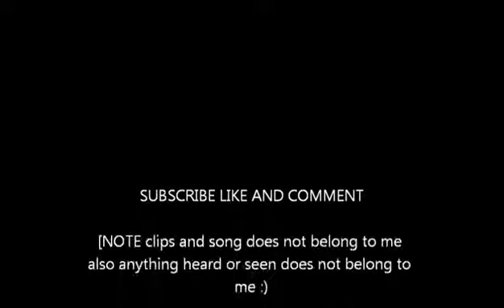Beyblade AMV VariAres V S L Drago Destroy